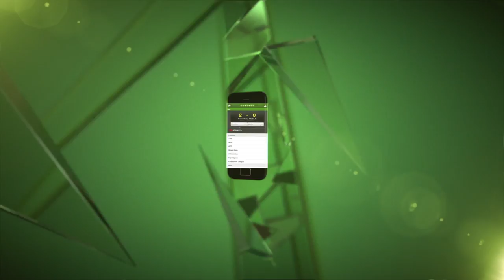School of Excellence: Ungdomsmiljøet U14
I FCK TVs serie om årgangene på School of Excellence er vi nået til U14-holdene. Træner Jakob Groth fortæller her nærmere om ungdomsmiljøet og fodbolduddannelsen for drengene - bliv lidt klogere i videoen her: